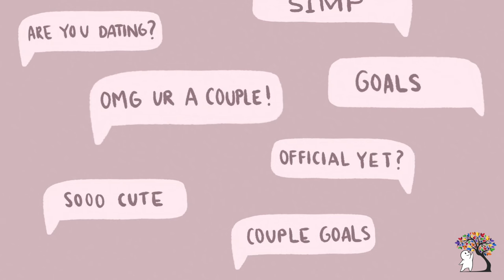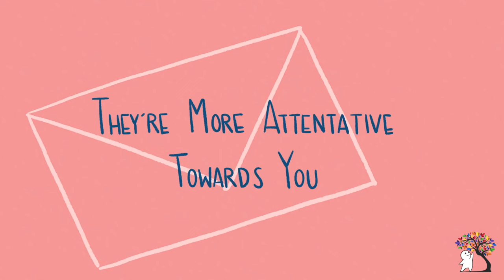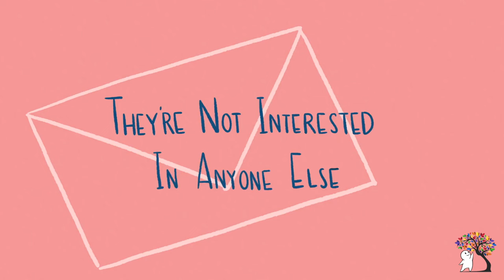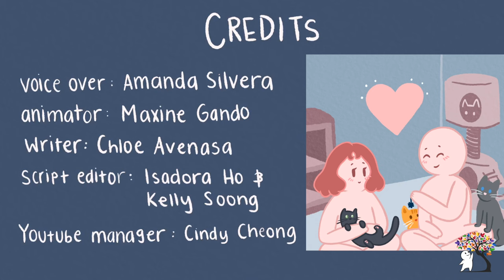7 Signs Your Best Friend Has A Crush On You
Best friends are hard to come by and it’s not uncommon to fall in love with your best friend. Are you wondering if your best friend likes you as more than a friend? Do you think they might be harboring feelings for you without you knowing it? Here are 7 Signs Your Best Friend Has A Crush On You!

Credits
Writer: Chloe Avenasa
Script Editor: Isadora Ho
Script Manager: Kelly Soong
VO: Amanda Silvera
Animator: Maxine Gando
YouTube Manager: Cindy Cheong

References:

Monmouth University Polling Institute (2017). “Most Want A Partner Like Them: Surveys on Romantic Compatibility and Ideal Mates.”

Hall, J. A., & Xing, C. (2015). The verbal and nonverbal correlates of the five flirting styles. Journal of Nonverbal Behavior, 39(1), 41-68.

July, W. W. (2006). Does love conquer all? Mate selection preferences in relation to the Storge love style (Doctoral dissertation, Capella University).

Patrick, W. L. (2017). “From Friendship to Courtship: How Friends Fall in Love.” Psychology Today.

Pines, A. (2001). The role of gender and culture in romantic attraction. European Psychologist, 6(2), 96.